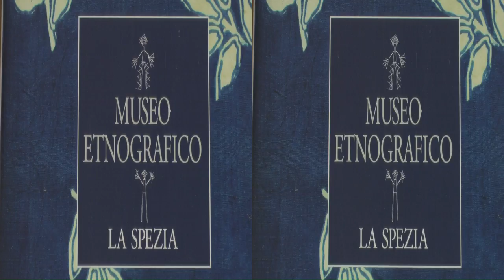VISITONLINE.IT - Museo Civico Etnografico "Giovanni Podenzana"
Il Museo Etnografico della Spezia, nato alla fine dell’800 come sezione dei “musei civici” cittadini, è stato trasferito nel 2005 nei locali dell’ex oratorio quattrocentesco di S. Bernardino, in pieno centro storico,  condivisi con il Museo Diocesano di arte sacra.

Gli oltre 4.500 oggetti riferibili all’etnografia della Lunigiana storica e all’antropologia e di popoli extraeuropei furono donati al museo e alla città da Giovanni Podenzana (La Spezia 1864-Brugnato 1943), eclettico protagonista della cultura locale a cavallo dei due secoli, musicista, etnografo, viaggiatore e naturalista, al  quale oggi il museo è intitolato.

La raccolta di etnografia della Lunigiana – l’unica esposta permanentemente fra quelle che compongono il ricco patrimonio del Museo e considerata fra le più importanti d’Italia - fu iniziata nel 1906. Comprende circa 2.000 oggetti provenienti dalla Val di Vara e dalla Val di Magra ed è costituita soprattutto da materiali tessili e lignei databili fra la seconda metà del XVIII e i primi anni del XX secolo.